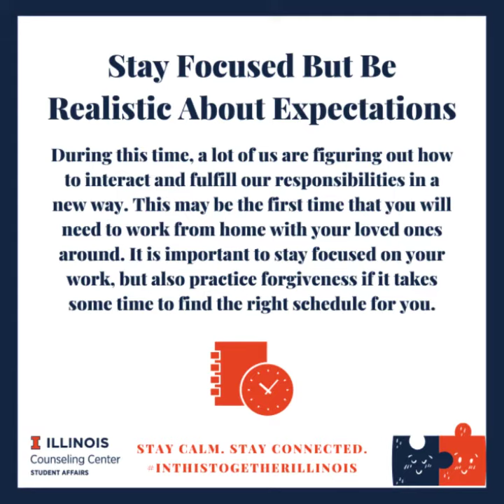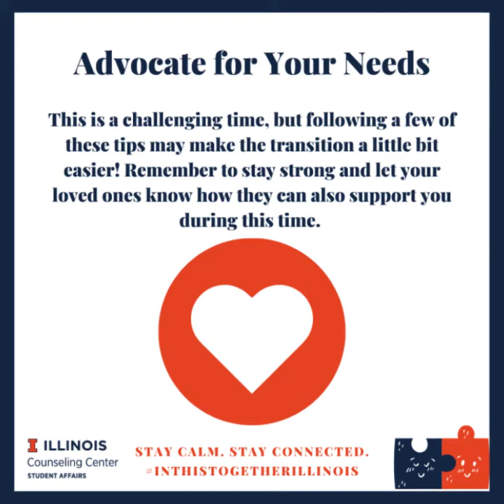Adjusting to Moving Home When You've Been On Your Own